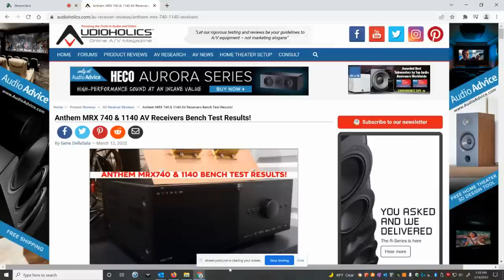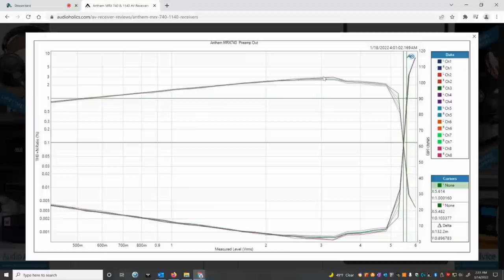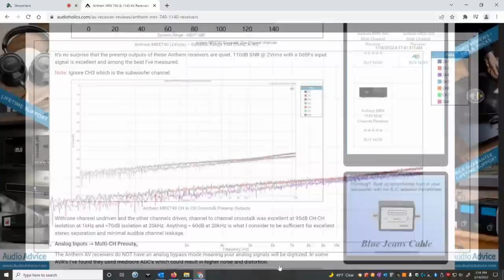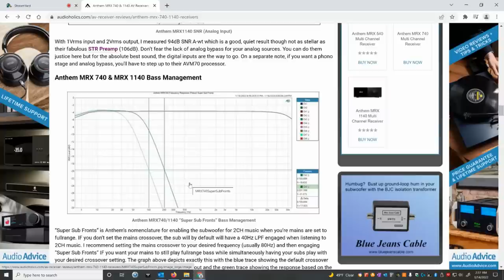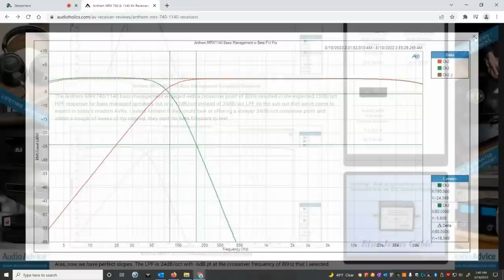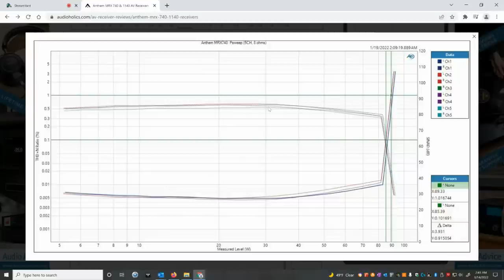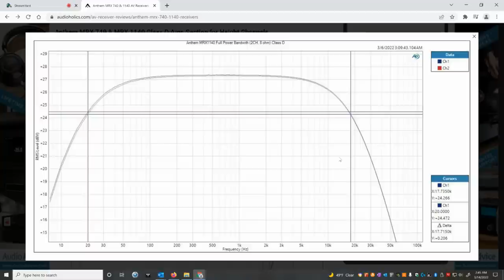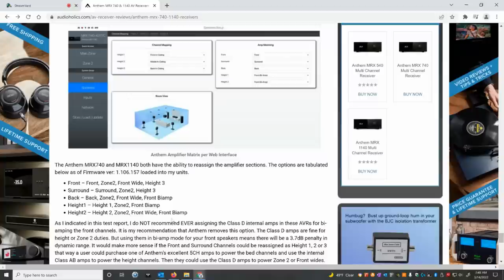Anthem MRX 740 & 1140 AV Receiver Bench Test Results!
This is a full bench test report of the new Anthem MRX 740 & 1140 AV receivers. The MRX740 retails for $2,899 and has 11 channels of processing with 7 channels of amplification (140wpc x5, 60wpc x2) while the MRX1140 retails for $4,000 and has 15 channels of processing and 11 channels of amplification (140wpc x 5, 60 wpc x 6).

1140 Upgrade from 740:
11 to 15CH processing (wides support)
7CH to 11CH internal amplification (140wpc x 6, 60wpc x6)
Dual independent subwoofer outputs
Torodial Power Supply

0:00 Introduction
1:03 Note About Measurements
1:30 Heco 5.1 Speaker Giveaway
3:43 MRX740 has 11CH of processing
4:00 Preamp Performance
9:12 Analog Bypass?
10:58 Bass Management
14:21 Amplifier Performance
19:10 Class D Amp Performance
20:43 Power Table Results
21:40 Amplifier Matrix
23:10 Anthem vs Competiton